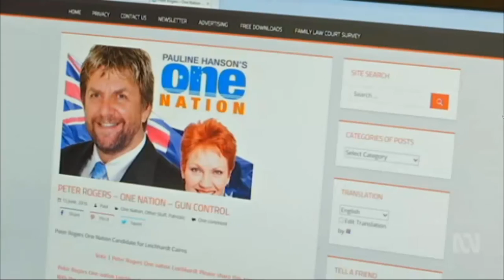Qld LNP loses another to PHONy in Sam Cox as Pauline Hanson dumps Peter Rogers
28/01/2017 Former Newman Government MP Sam Cox is the latest to defect to Pauline Hanson's One Nation. At the same time, Hanson has dumped another of her candidates, Peter Rogers.